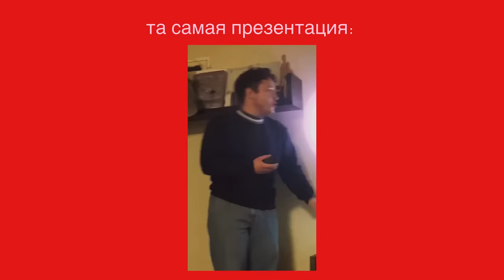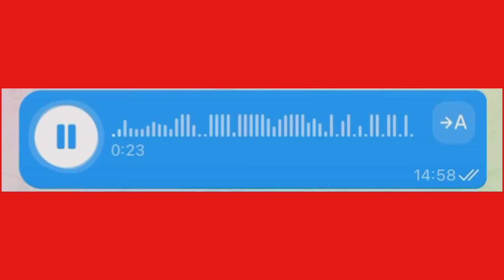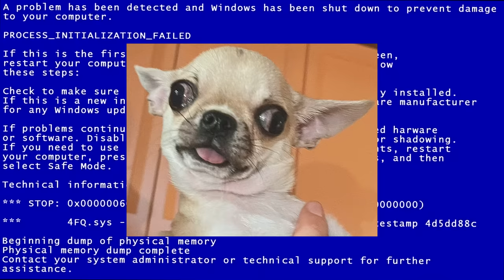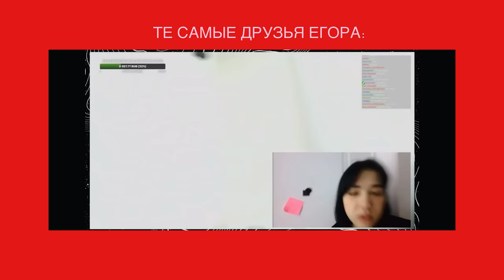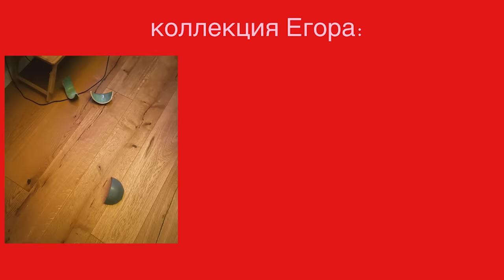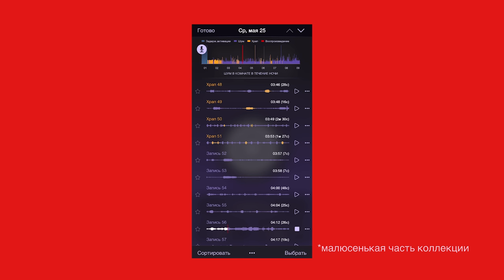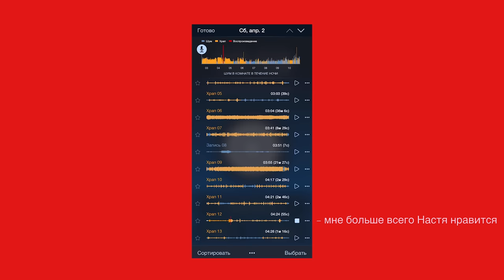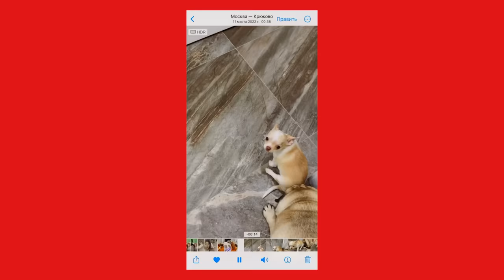ВСЯ ПРАВДА О НАШИХ ОТНОШЕНИЯХ